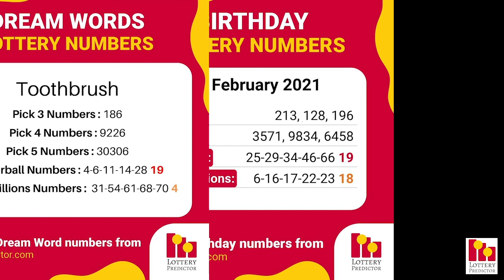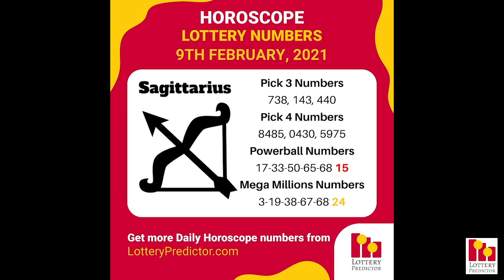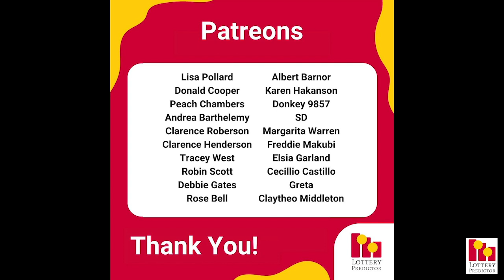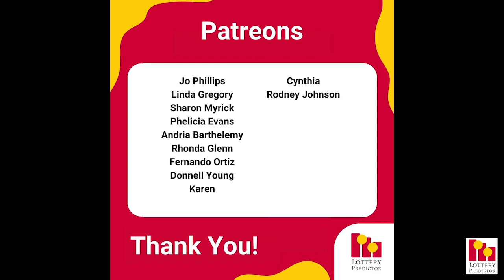February 9th 2021 - Lottery Lucky Numbers, Birthday Numbers, Horoscope Numbers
Get your copy of the January Number Vault state by state lottery tip sheet

Here are the lottery lucky numbers, birthday numbers, horoscope numbers, and lottery affirmation for Tuesday 9th February 2021.